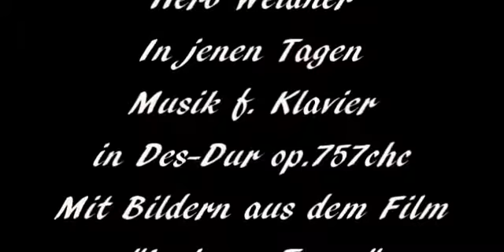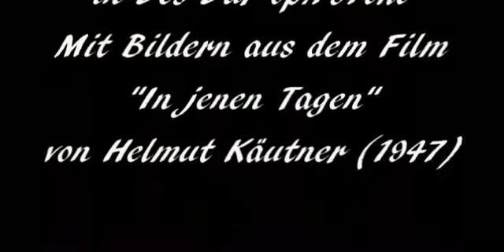Herb Weidner In those Days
A decisive Talk Music f. Piano in Db-Major op.757chc. On Piano : Herb Weidner. With pictures from the movie "In jenen Tagen" by Helmut Käutner (1947)